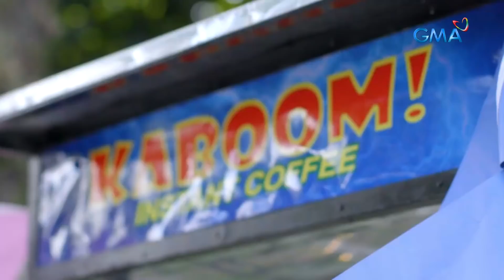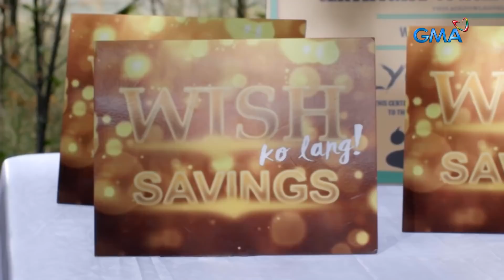Wish Ko Lang: MARTYR NA MISIS, PINATAWAD ANG ASAWANG 'DI MAKUNTENTO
Aired (March 19, 2022): Kahit na muntik niya nang lasunin ang asawa dahil sa poot, nagawa pa ring patawarin ni Neliza ang manlolokong asawa na si Kevin sa huli para sa kapakanan ng kanilang anak.

Watch 'Wish Ko Lang' every Saturday at 4:10 PM on GMA Network, hosted by Vicky Morales.